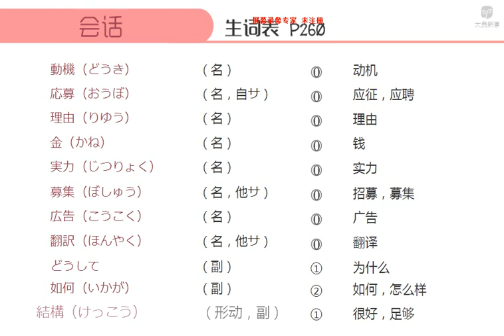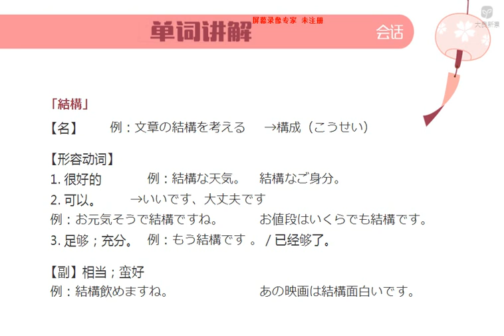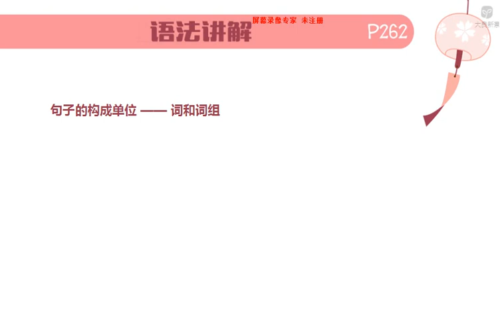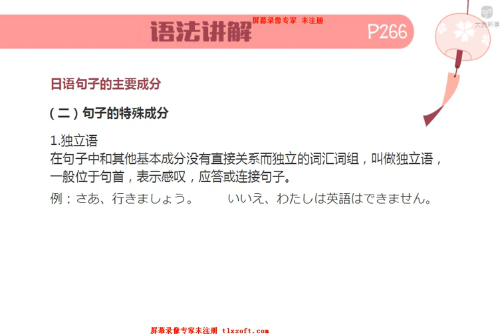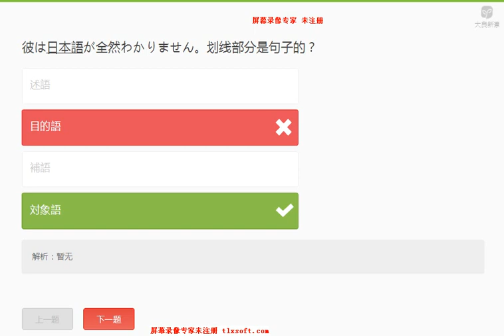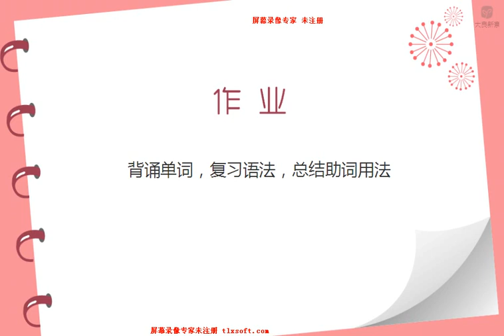新编日语第一册 15 1